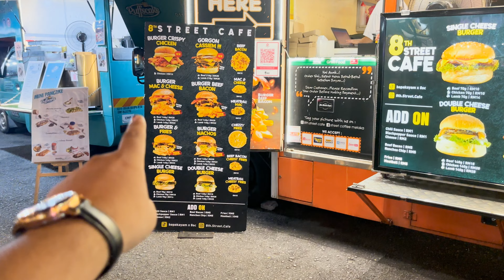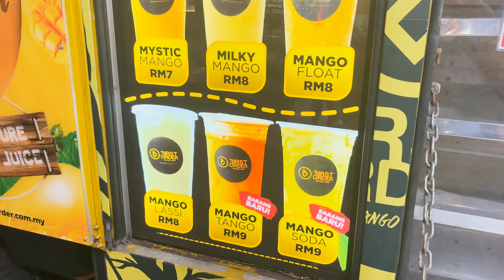Kuala Lumpur Night Life / Tapak Urban Street Dining / EP-4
Explore Tapak Urban Street Dining: A Culinary Adventure! 🌟🍴

Join us as we dive into the vibrant world of Tapak Urban Street Dining, where local flavors and urban vibes come together in perfect harmony. From mouthwatering street food to unique culinary creations, Tapak offers a feast for the senses and a true taste of the city's dynamic food scene.

Whether you're a food enthusiast or just looking for your next great meal, Tapak Urban Street Dining is a must-visit destination.

Question?